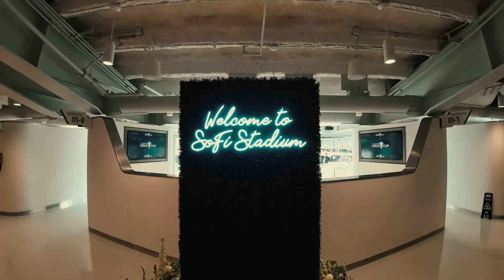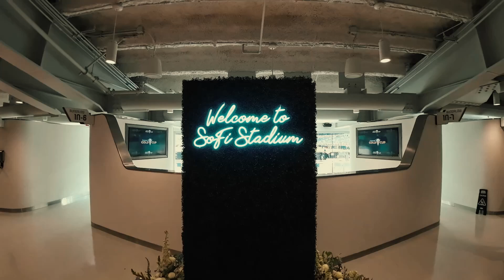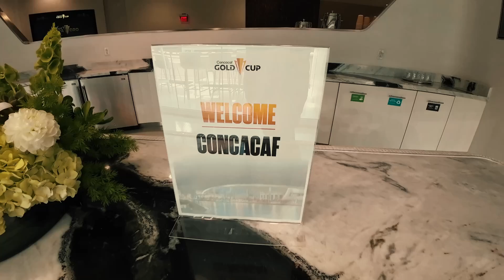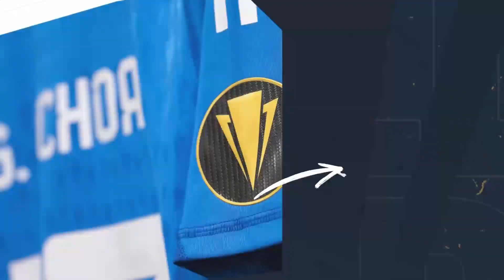México CAMPEÓN de la Copa De Oro 2023 en SoFi Stadium con mi familia y amigos! 🇲🇽💪🏽⚽️ | Jaime Camil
Mis amigos del increíble SoFi Stadium me hicieron el favor de invitarme a la final de la Copa Oro entre México y Panamá así que me lancé con mi familia y la pasamos de maravilla. La hospitalidad de mis amigos de Concacaf fue más que atenta y maravillosa! Video grabado con la OSMO Action 3.

México, GOLD CUP CHAMPIONS! 🇲🇽💪🏽⚽️ | Jaime Camil

My friends from the SoFi Stadium invited me to the Gold Cup Final between México and Panamá so I went with my family and we had a blast! Thank you to my Concacaf friends for their unlimited hospitality. Video shot on OSMO Action 3.

Final de la Copa De Oro 2023 en SoFi Stadium con mi familia y amigos! | Jaime Camil